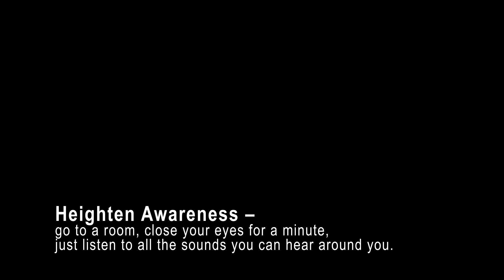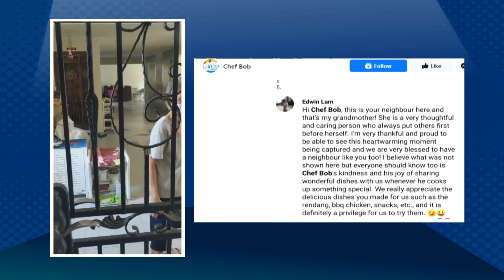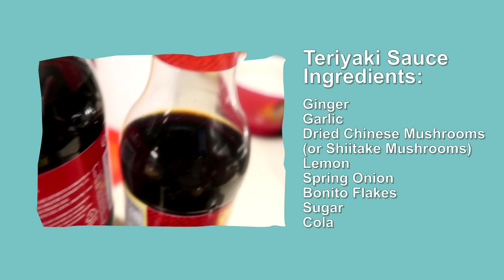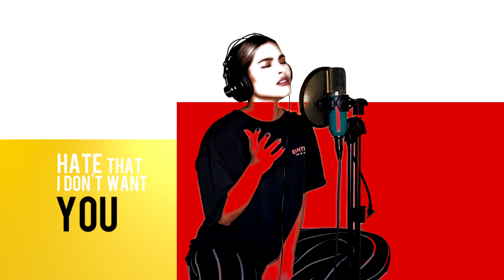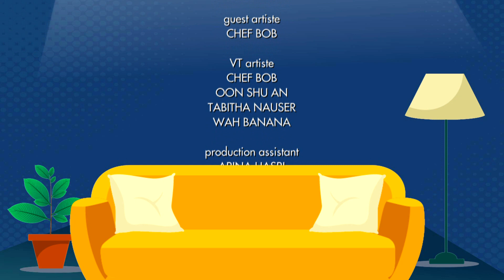In Your Living Room S2 Ep10 | Living Together, Singapore Style!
It’s another episode of In Your Living Room with PCK…but where is Jojo? Jacques Ooi fills in for Jojo while the latter deals with a ‘neighbourly’ issue. Catch Actress Oon Shu An as she explains ASMR (Autonomous Sensory Meridian Response) and Chef Bob shows how to make Teriyaki Chicken. PCK invites Chef Bob to share tips on being a good neighbour, while Wah Banana shows us the Types of Singapore Neighbours we all have. Finally, take a listen to Tabitha Nauser as she sings Hurricane.